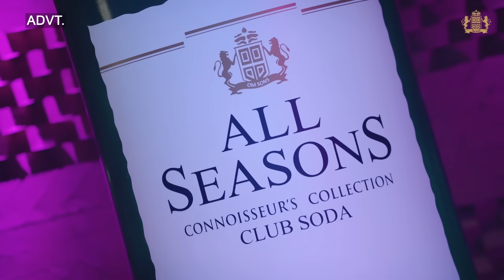Corona Ka Death Warrant | So Sorry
With the extension of the lockdown till May 3rd, the Coronavirus' days in India are finally numbered.